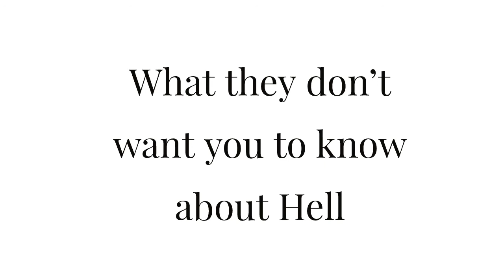What they don't want you to know about Hell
Get my shortest memoir on amazon

Pre-order My new Book now